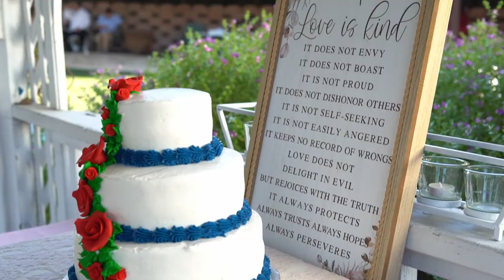Our USMC wedding video (06/26/2022)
Hello everyone ☺️
I got married at 20 years old to the boy I had a crush on since I was 17 years old. I couldn’t help but love him, and would have never imagined I would be his wife. But here we are now 2 months later and I am more that glad I did. As you can see, I married a marine, so it won’t always be sunshine and rainbows as no marriage is ever intended to be. However through the hardships and lots of lonely days ahead, I am ready to tackle all that comes again, because I have my husband and he has me, and with that we will get through it all!
I am proud to me Mrs. McClure ❤️❤️